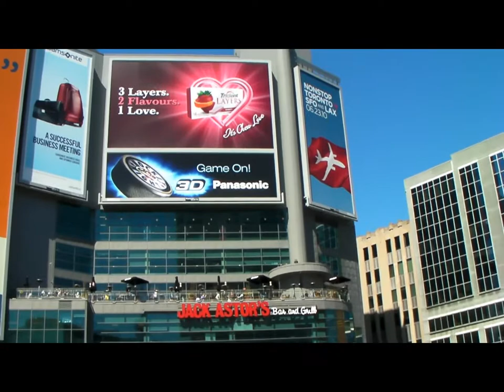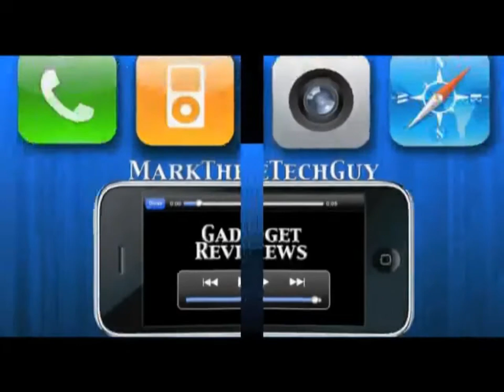Vlogs Weekly #47 ( YouTube Partners Meeting )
This week the Vlog is all about meeting other YouTube partners and doing  video's with other YouTubers. check out these great YouTube partners.